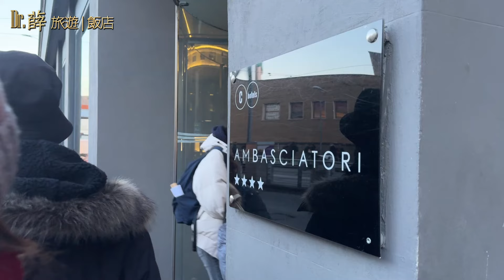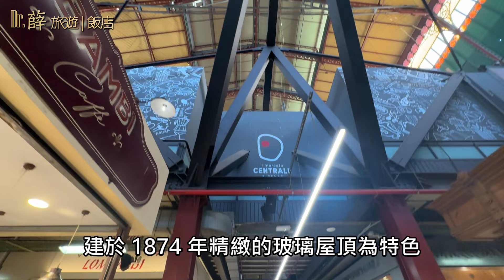【蜜月旅行】義大利第二站-不只一堆藝術品還有很多好吃牛肉的佛羅倫斯 | 世界奇觀比薩斜塔 | 醉浪漫酒鄉托斯卡尼 | 奇幻山城洞穴餐廳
這集我們繼續在義大利度蜜月，參觀了比薩的世界奇觀，以及到文藝復興之都佛羅倫斯，感受天才巨作的震撼，爬上百花大教堂屋頂，雖然很累但很值得，再來坐馬車遨遊古城當一日貴族，晚餐享用道地丁骨牛排，托斯卡尼酒莊地窖品酒，中古世紀山城洞穴餐廳奇幻饗宴，義大利的歷史古蹟真的看不完，接著就繼續來暢遊義大利吧。

時間軸:
00:00-00:30 開場
00:00-01:47 比薩
01:47-07:20 佛羅倫斯
07:20-08:27 托斯卡尼酒莊
08:27-10:26 奧爾維耶托